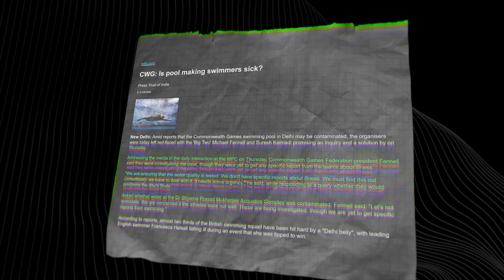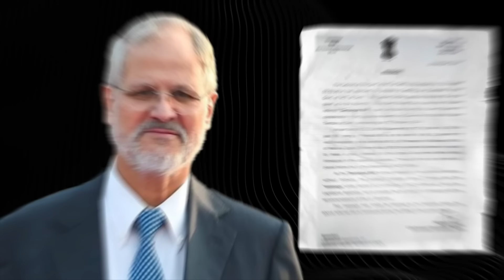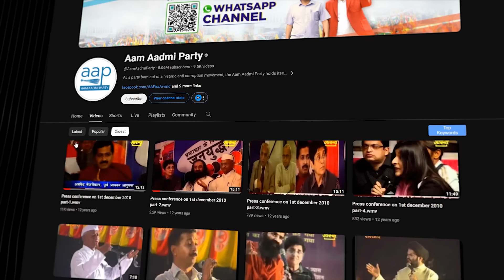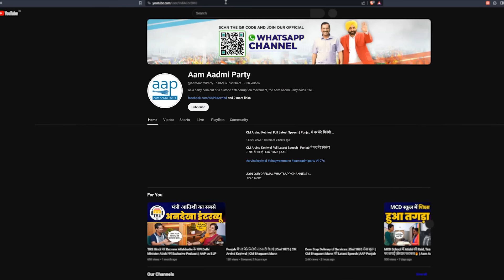How Arvind Kejriwal Became Chief Minister of Delhi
Arvind Kejriwal is an Indian politician, activist and former bureaucrat, who is serving as the 7th and current Chief Minister of Delhi since 2015, after his first term in the post from 2013 to 2014. He is also the national convener of the Aam Aadmi Party since 2012.
The Aam Aadmi Party  is a political party in India. It was founded in November 2012 by Arvind Kejriwal and his then-companions, following the 2011 Indian anti-corruption movement.

GOOGLE PAY / PHONE PAY / PAYTM / BHIM UPI : 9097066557